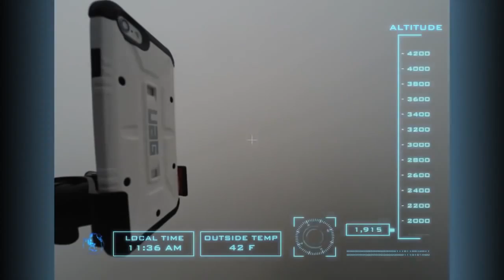iPhone 6 in Space!! HD balloon flight to 101,000 Feet by UAG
On November 28th, 2014 we sent a brand new iPhone 6 on the ultimate adventure to the stratosphere. On its journey, the iPhone reached a height of over 101,000 feet and encountered temperatures as cold as -79 degrees F and winds as strong as 70 MPH. During the descent the iPhone 6 and flight rig withstood a 150 PRM rotation as the parachute deployed and the rig fought to stabilize.

Upon landing the flight rig broke apart, however the iPhone remained unscathed and in perfect working order.

The flight rig contained two GoPro cameras, 1 GPS locator and a backup phone with GPS and active tracking installed. The flight lasted over 3 hours and covered 12 miles across the ground. The iPhone 6 was wrapped in our composite iPhone 6 case with no screen protector installed. The iPhone was on upon takeoff but froze and shut down as the temperature dropped. When the iPhone 6 and flight rig were found, the iPhone was powered on and tested for full functionality. Enjoy the video!